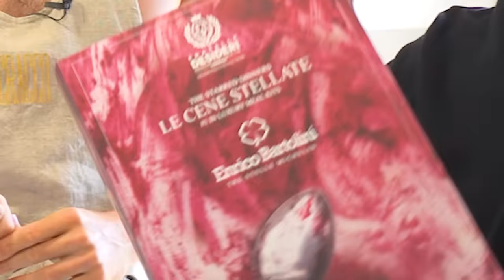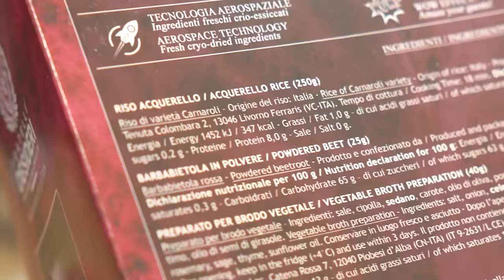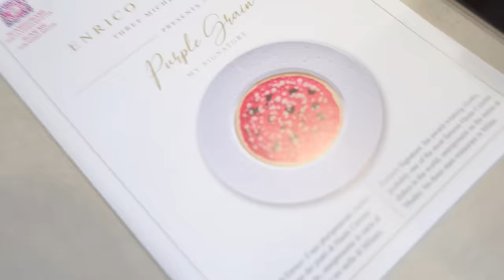ORDINO una CENA 3 STELLE MICHELIN a CASA! *Miglior Ristorante in ITALIA*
ILLUMINATICREW ►
Loominatry cnfrmd